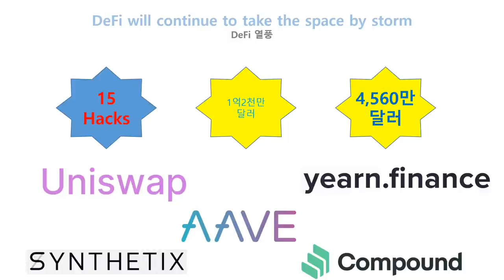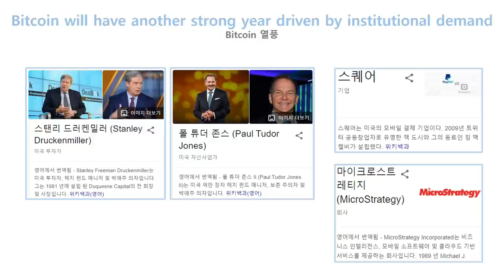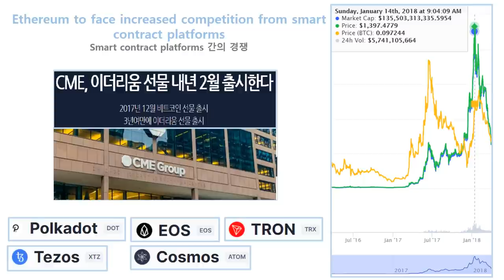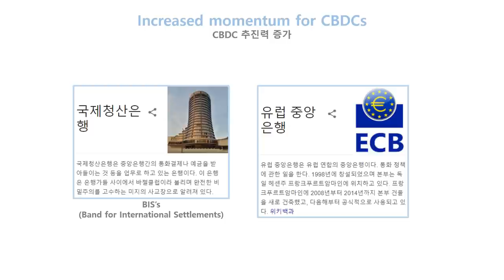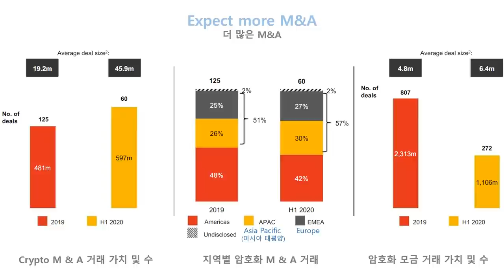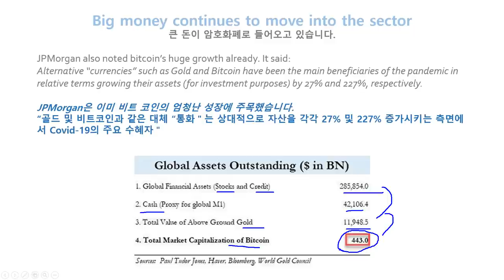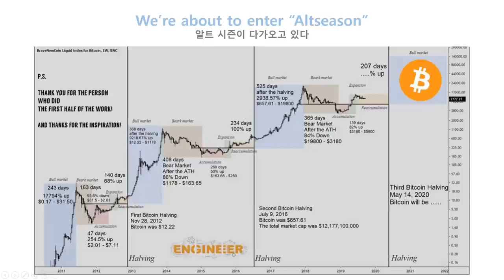2021년 암호화폐 전망